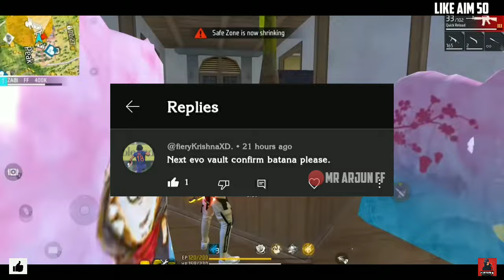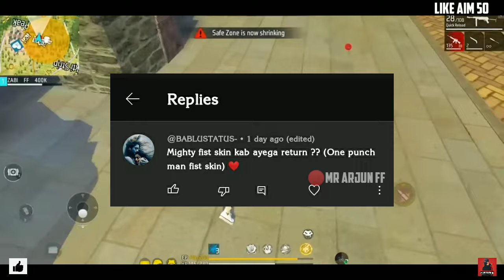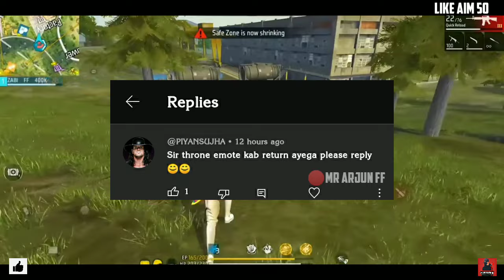NEXT MOCO STORE EVENT | EVO MOCO STORE EVENT KAB AAYEGA| COBRA MP40 RETURN| EVO M1887 RETURN EVENT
NEXT RING EVENT KONSA AYEGA| NEXT RING EVENT|POKER MP40 RETURN|COBRA MP40 RETURN|COBRA BUNDLE RETURN

RAT UP EVENT RETURN |TROPICAL PARROT RETURN EVENT| TROPICAL M1887 RETURN CONFIRM DATE | M1887 RETURN

m1887 incubator
tropical parrot
m1887 return
next incubator
next shotgun skin free fire
m1887 incubator
m1887 return date
new m1887 incubator in free fire
m1887 return
m1887 skin return
tropical parrot
shotgun return free fire
m1887 return date
free fire new event
tropical m1887 retun
m1887 incubator
incubator m1887 skin
m1887 incubator attributes
next incubator
next m1887 skin in free fire
shotgun skin
m887 free fire skin
new incubator
shotgun
tropical parrot kab aaega
ff new event
ff topical parrot return
tropical parrot m1887 event return
upcoming events in free fire
when will tropical parrot m1887 skin
ff m1887 new skin
jecks gaming
m1887
m1887 upcoming skin
new event free fire
tropical m1887
tropical parrot return confirm date
tropical parrot return date
ff next m1887 skin
free fire new gun skin event
free fire shotgun skin
free fire tropical parrot
incubator shotgun
m1887 evo gun
m1887 tropical parrot
mi887 new skin
new shotgun
parrot m1887 event return
shotgun kab aaega
tropical
tropical parrot m1887 attributes
1887 gun in free fire
heroic m1887 skin
hip hop bundle kab aayega
how to get m1887 skin
incubator m1887 skin ability
m1887 incubator ability
m1887 incubator free fire
m1887 new skin incubator

upcoming m1887 skin
upcoming m1887
upcoming m1887 gun skin
upcoming m1887 skin event in free fire upcoming m1887 skin in free fire date upcoming m1887 evo skin in free fire
next m1887 skin in free fire india server next m1887 gun skin, next m1887 skin in free fire date
next m1887 skin in free fire event
free fire new m1887 skin event, free fire new m1887 skin
tropical m1887 return date amd event
tropical m1887 is back
tropical m1887 return in indian sarver tropical m1887 kab aaygi
free fire m1887 skin is return
m1887 is return indian srever
 tropical m1887 indian srever me kab aayg
tropical m1887 return date Telugu
 tropical m1887